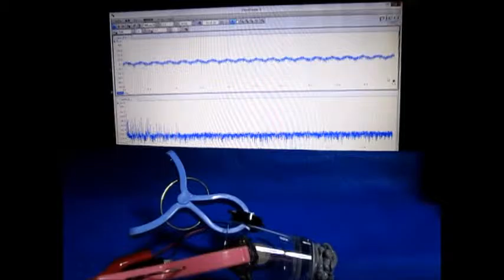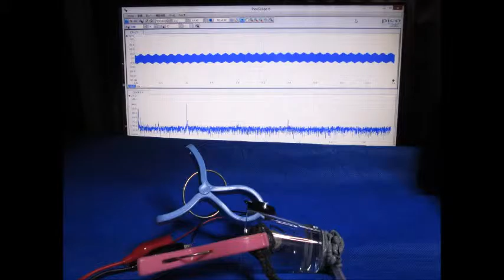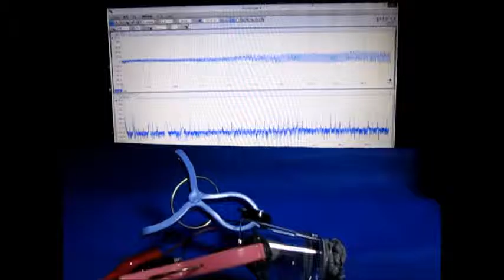オリジナル超音波伝搬実験 Ultrasonic experiment Ultrasonic-labo